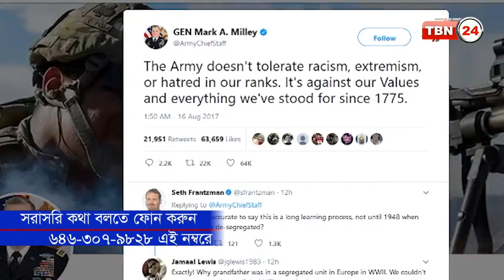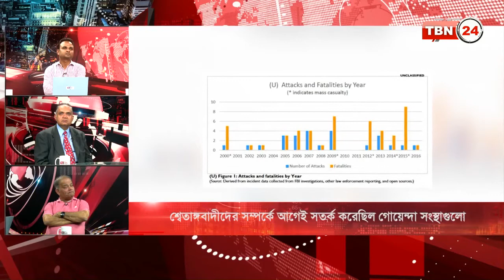TBN Analysis Episode 115